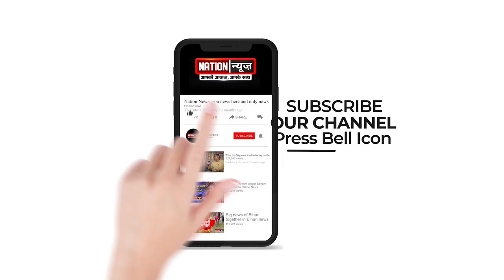CM नीतीश ने की भुवन भास्कर की आराधना, राज्य की सुख शांति के लिए की प्रार्थना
CM नीतीश कुमार ने उगते सूर्य को दिया अर्घ्य, राज्य की सुख शांति के लिए की प्रार्थना
nationnews nationreview latestnews NITISHKUMAR CMHOUSE CHHATHPUJA topnews breakingnews latestbiharnews latestupdate biharelection2020 biharassembalyelection biharchunav2020 biharvidhansabhachunav2020 biharpolitics biharpoliticalnews biharpoliticsupdate biharlatestnews jamui pmmodi Biharnews jamuinewsupdate biharnewsupdate livecities news4nation thelivetv theltv aajtak news18india newstoday newstomorrow bihar indianewsupdate ABPlive Republicbharat sushantsinghrajput bhagalpurnewsupdate jahanabadnewsupdate jhajhaCM नीतीश कुमार ने उगते सूर्य को दिया अर्घ्य, राज्य की सुख शांति के लिए की प्रार्थना